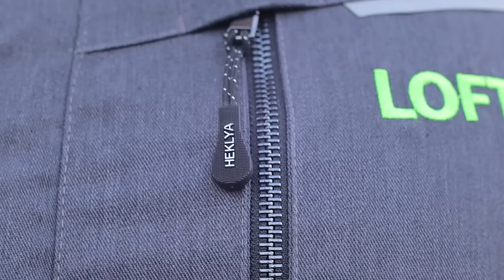Смотрите как сделать откосы за копейки своими руками.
Друзья, выдалась возможность снять монтаж теплых оконных откосов из сэнвич панелей. Для монтажа откосов понадобится минимум инструмента и навыков. По сути такие откосы может сделать каждый без особого труда. Монтаж таких оконных откосов занимает совсем мало времени, думаю, что для многих будет такой ролик полезен, чтобы сэкономить семейный бюджет и самостоятельно установить откосы на окна.